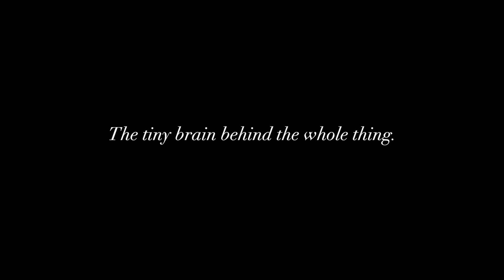Randall Wheatley - Episode 13: Creatures Comfort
From the mind of artist Randall Wheatley comes the oddest podcast of all "Marry Me Margret".  Now, Wheatley takes audiences deeper into the murder mystery with his 14 part video series.  This is Episode 12:  The Hand That Heals